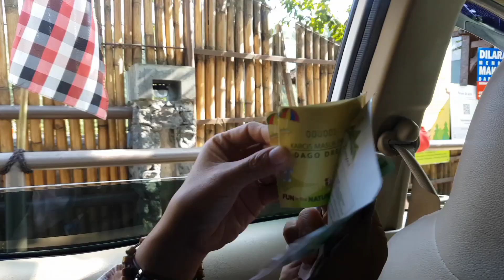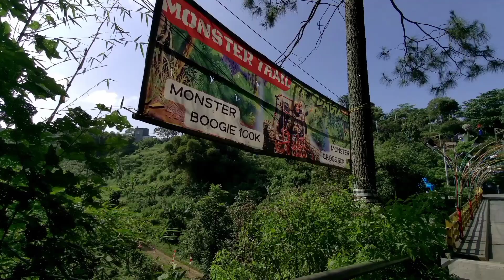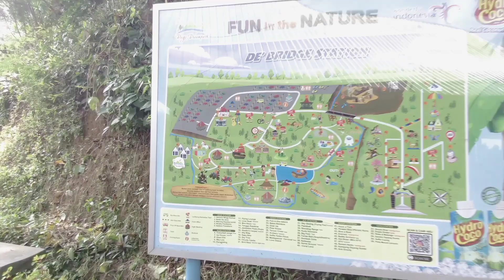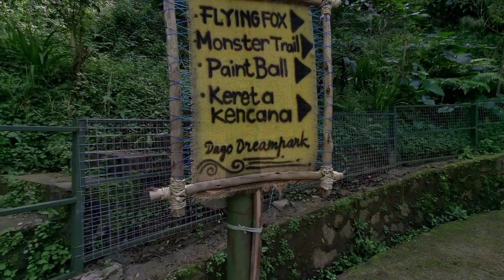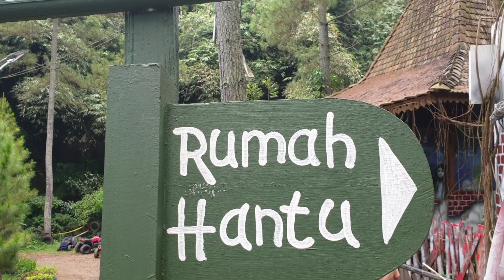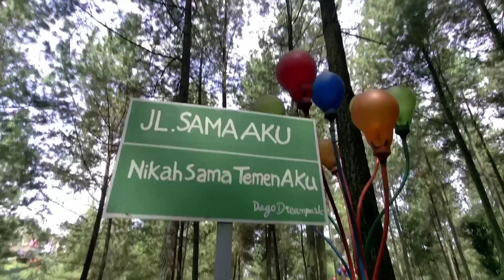REVIEW DAGO DREAMPARK BANDUNG || HTM DAGO DREAM PARK || VLOG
Assalamualaikum, Halo haloooo guys pa kabar??  kalian liburan kemanaa aja nii selama libur kenaikan kelasss? seru gaa???

Nahh kalo aku jalan jalan ke salah satu destinasi wisata yang ada di Bandung!!! aku sebelumnya udah pernah review tapiii sesuai sama yang aku bilang di video itu kalo Dago dreampark ini ga ngebosenin dan membuat kita jadi ingin, ingin dan ingin lagi ke sini! cuss langsung aja liat keseruan aku di Dago dreampark ini 𔘓𔘓𔘓

• • ⋆ · · ৎ୭ · · ⋆ • •

¡ sttt jangan lupa naikin resolusi videonya yaaa